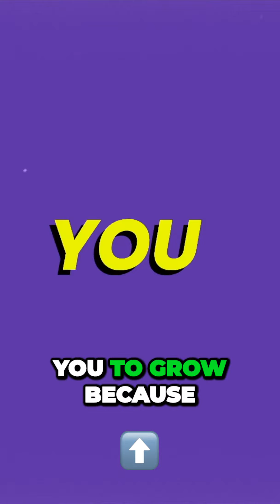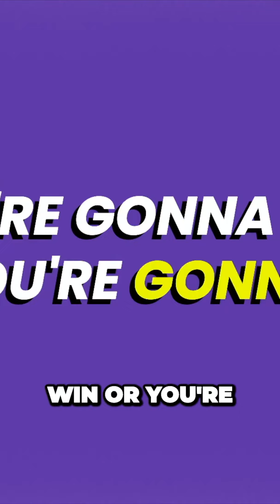Unlock Your Full Potential Discover the Power of Setting Big Goals